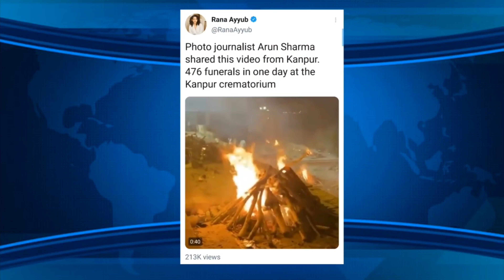Mismanagement of Modi Govt.||Coronavirus||Omicron Variant||Social Talks By Gourav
In this video we will Rewind Year 2021 and will see mismanagement of Modi Govt in Year 2021.Watch this video till end.